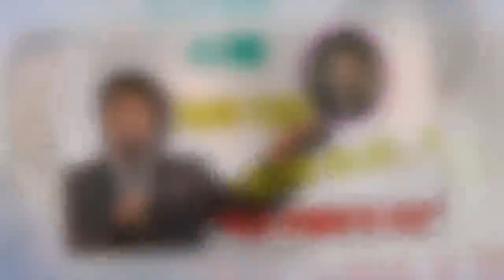John Ferguson: 신웅 "불륜 인정, 강간은 아니다. 가족과 아들에게 미안"